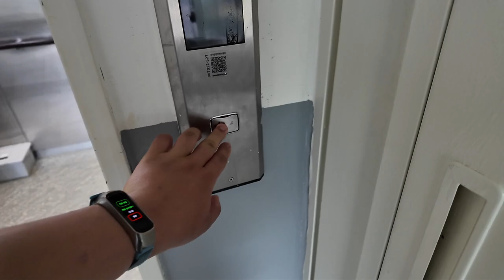[엘리베이터 탑사기] 전라남도 보성군 보성읍 옥평리 장미힐아파트 LG-OTIS엘리베이터 Si1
보성읍 보성여중 뒷쪽에 위치한 장미힐아파트는 2003년 상반기에 입주를 시작한 3개동/298세대/15층 규모의 아파트단지입니다.

한 아파트단에 두 개의 행정구역(우산리, 옥평리)이 걸쳐있는 아파트단지로, 102동은 우산리에, 101동 건물은 경계 안에 걸쳐있습니다.

▷승강기 소개
엘리베이터는 LG-OTIS엘리베이터(현 OTIS엘리베이터)의 기어드 모델인 2003년식 Si1이 설치됐습니다. Si1은 당시 OTIS의 주력 기종인 Di1의 고급화 기종이었고, 브랜드명은 'SIGMA'입니다.

위치표시기는 당시 OTIS에서 고급 옵션으로 적용되던 위치표시기인 도트 매트릭스 LED 타입이 적용됐습니다. 내장재는 무광 스테인리스 재질이 적용됐습니다.